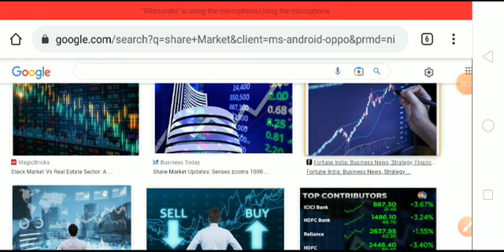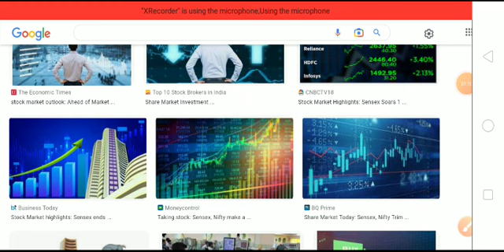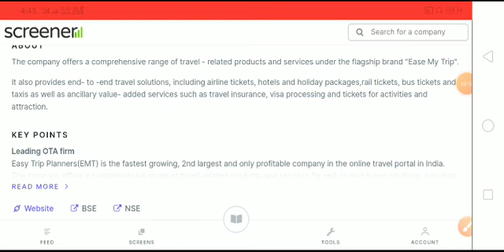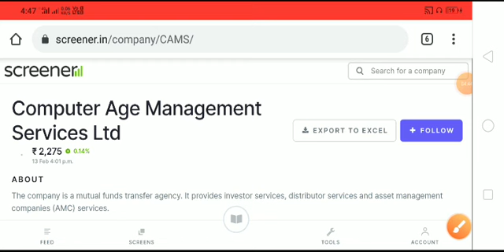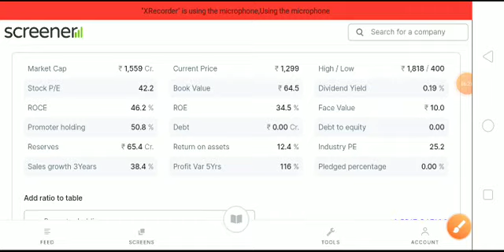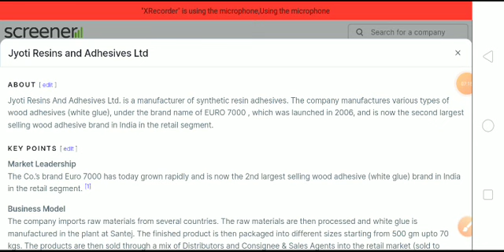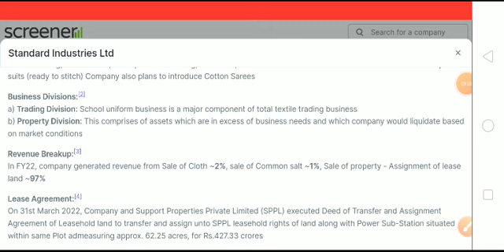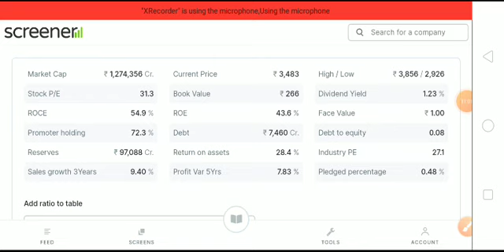5 Best Growth Stocks With High ROE & ROCE greater than 100% | Best Stocks to Buy Now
Thanks 5 Best Growth Stocks With High ROE & ROCE greater than 100% | Best Stocks to Buy Now | High ROCE